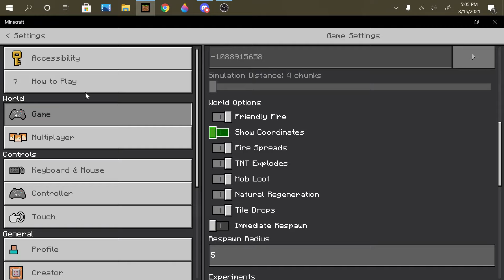Minecraft survival fight 1v1v1 (plot twist at end)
HOW DID WE ALL DIE TO SOME SORT OF FIRE